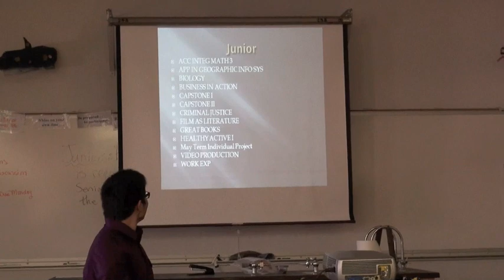James Bond / Oh Hell No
Wensday is everyday.  Just sayin'.